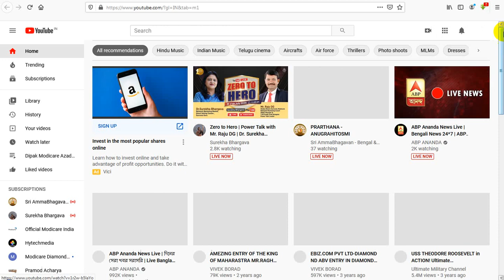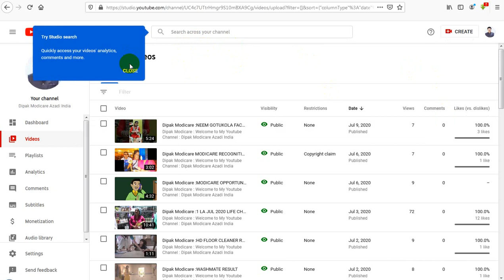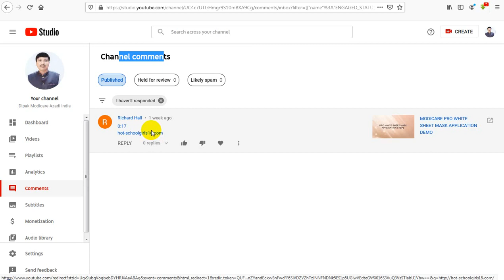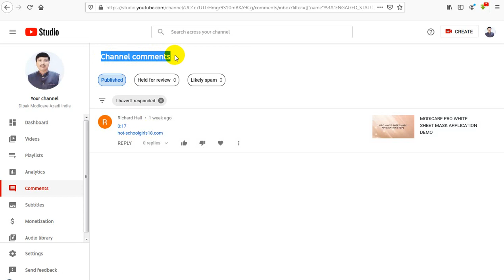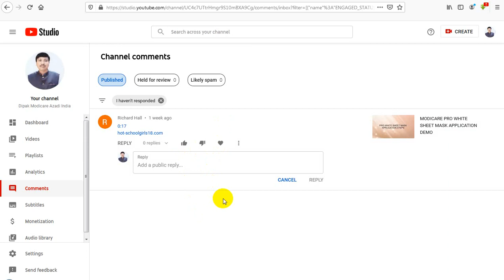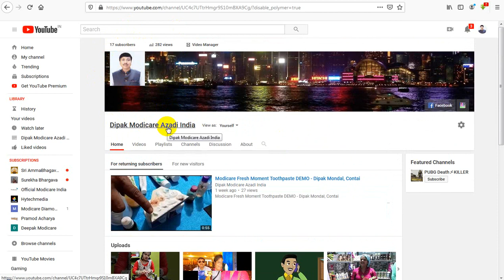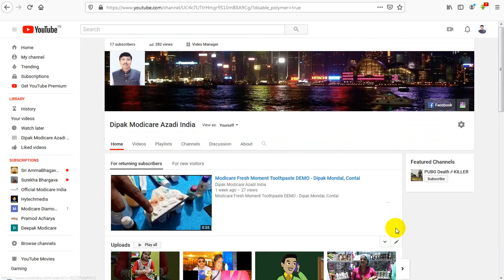Tamonisha Tricks : How To Check Comments Message Status on Youtube - How To Reply Message on Youtube